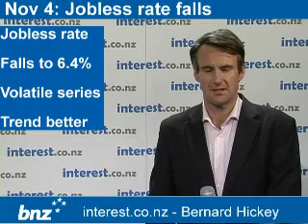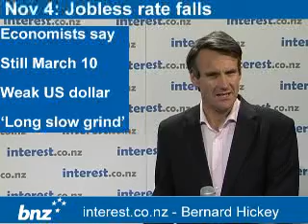Economic weather report: Jobless rate falls